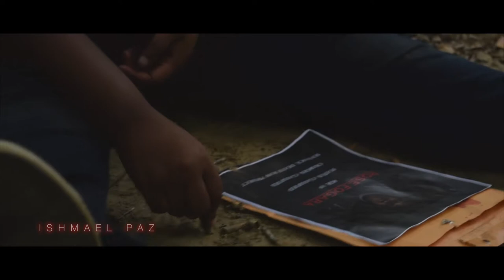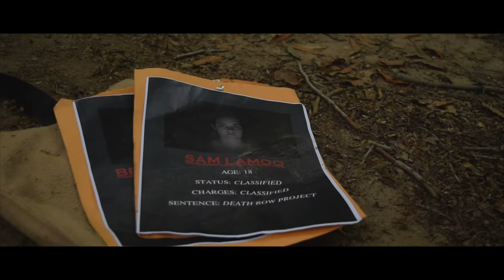Death Row | Bad Blood 1x06 (Full Episode) 🅴 | Mystery/Drama Series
"Bad Blood" 1x06 (Full Episode)

Death Row is a mystery/drama series about a group of teenagers who abrubtly awaken in the middle of an empty culdasac surrounded by a lone road leading into the woods..

Nightmares...  memories? or could it be something more?

Cast

Andreana Dunaway as Rose

Ishmael Paz as Brian

Rob Gonzalez as Ian

KT Chong as Melanie

Jocelyn Paz as Lexi

Baylee Perry as Sam

Tyler Fuentes as Charlie

Episode 2 "Hot & Cold"
Episode 3 "Dead Men Speak"
Episode 4 "Backstab"
Episode 5 "Puzzles"
Episode 6 "Bad Blood"
Episode 7 "Vague"
Episode 8 "Sylence"
Episode 9 "Havoc"
Episode 10 "Bloodshed"

Written By
Ishmael Paz, Andreana Dunaway & Baylee Perry

Follow